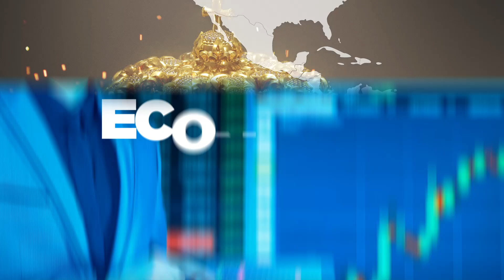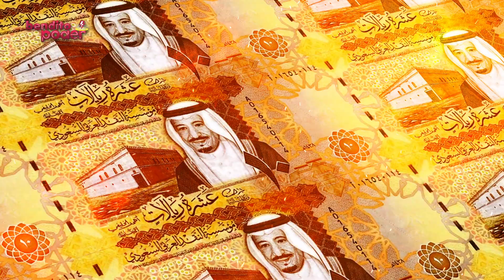Las 10 monarquías MÁS PODEROSAS del mundo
De las 26 monarquías del mundo, 12 están en Europa y 10 de esas 12 están dirigidas por una familia real, con otras notables en África y Asia llenas también de historias complicadas y fascinantes.

En el mundo actual, sin embargo, la era de los reyes y reinas absolutamente venerados ha quedado atrás, resistiendo solo unos pocos con auténtica autoridad y dominio. En ese sentido, y según un informe de The Guardian, te invitamos a conocer las 10 monarquías más poderosas del mundo.